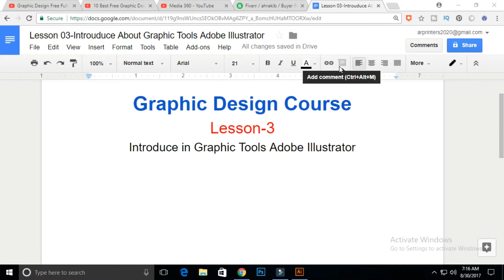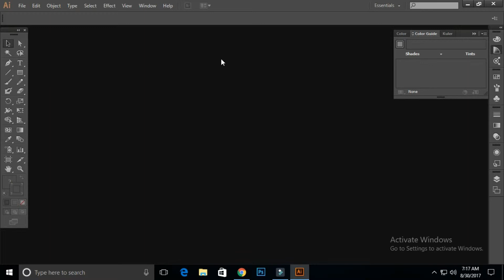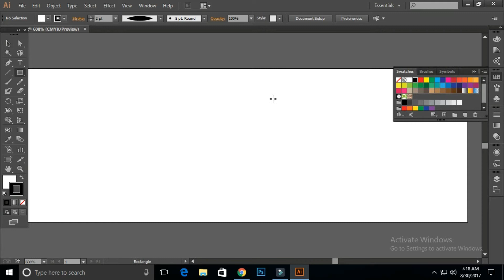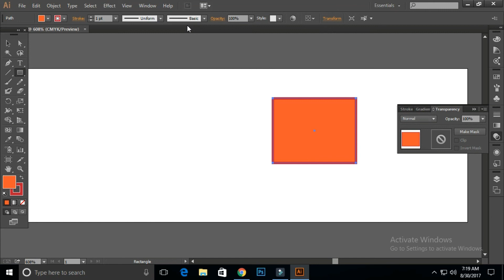Graphics Design Bangla Tutorial | Basic About Adobe Illustrator | Freelancing Graphics Design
Graphics Design Bangla Tutorial. Here i am explain basic about graphics design most important tools Adobe Illustrator CC.